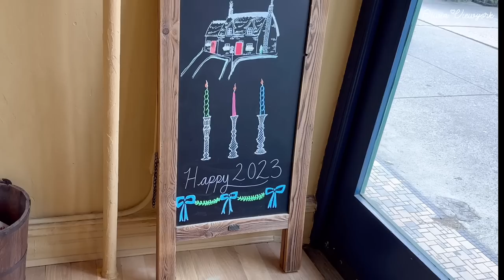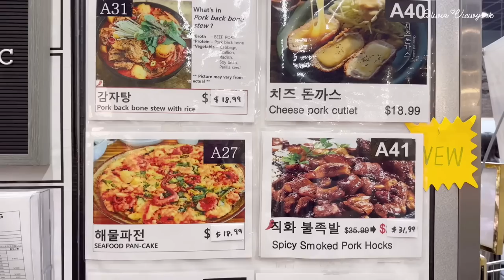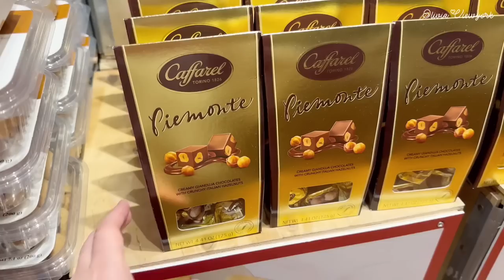뉴욕에서 만나는 프렌치 빵 맛집과 숨겨진 귀여운 소품샵 다녀온 미국 일상 브이로그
안녕하세요:)
오늘 영상에서는, 맛있는 프렌치 베이커리에서 커피랑 갈레트 빵을 먹고, 브루클린에 숨겨진 귀여운 소품샵을 구경하고, 메디슨 스퀘어 공원에서 귀여운 강아지들도 만나고, 초콜렛 선물도 사고, 맨해튼 길거리 산책한 미국 뉴욕 일상 영상이에요🎀

hello:)
In today's video, I enjoyed coffee and galette at a delicious French bakery, visited a cute shop hidden in Brooklyn, met cute puppies in Madison Square Park, bought chocolate gifts, and took a walk on the streets of Manhattan.